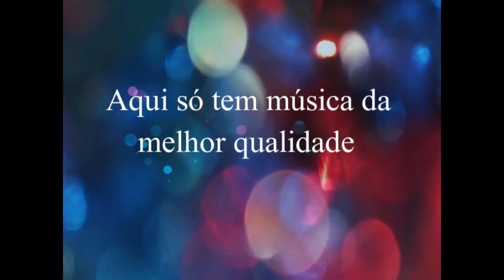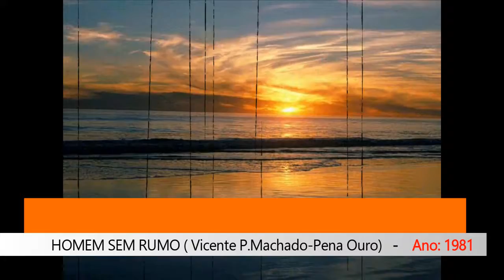Trio Boca Quente - Homem Sem Rumo (1981)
Trio Boca Quente
Ano:  1981